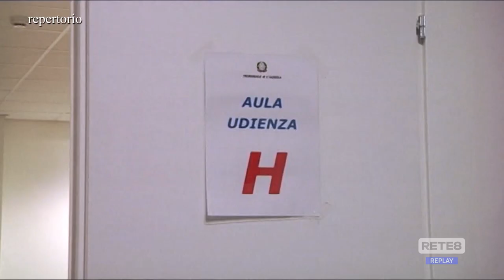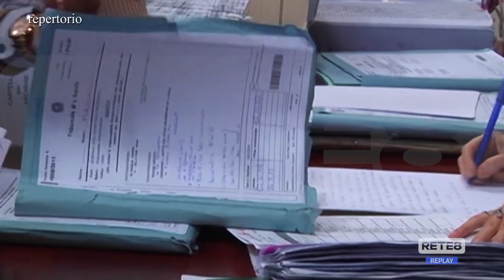Sisma L’Aquila - Crollo casa dello studente, pioggia di ricorsi